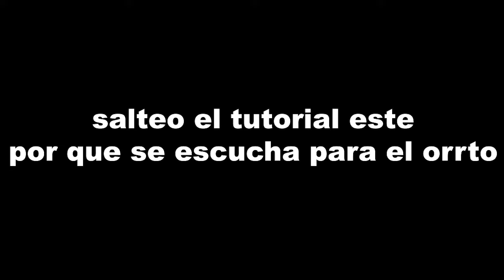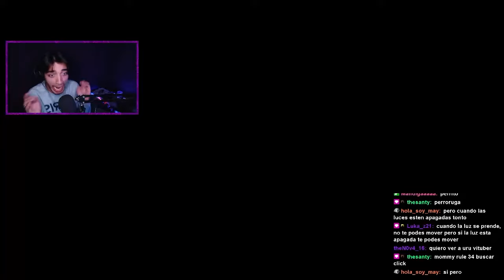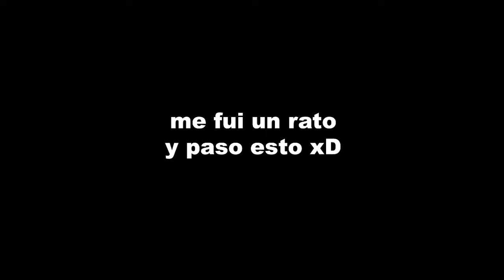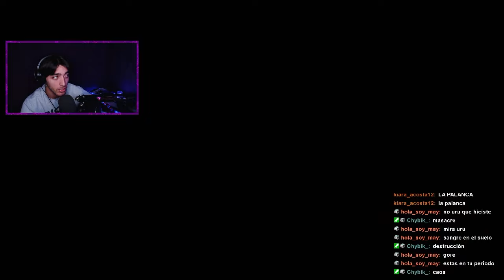Poppy Playtime 2 pero soy el juguete de ella...